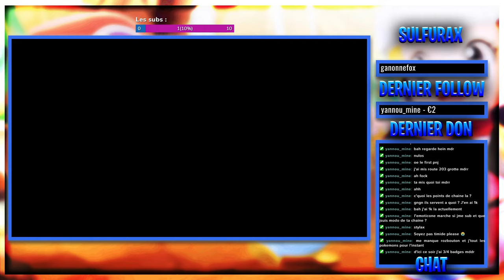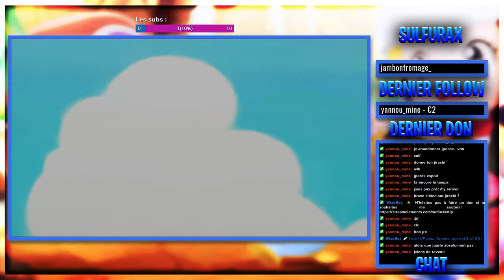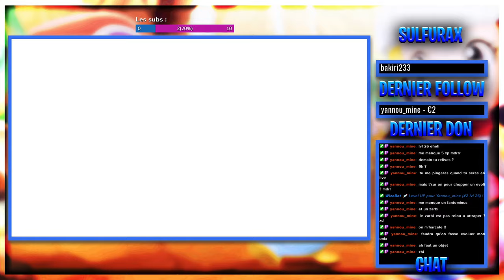Let's Play Compacté - Pokémon Diamant Étincelant #1 | wtf un Jirachi et Mew dès le début ?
°·..·°¯°·..-       ⇩ 𝗗𝗘𝗦𝗖𝗥𝗜𝗣𝗧𝗜𝗢𝗡 ⇩       -..·°¯°·..·°

Yo, tout ce qui est dans la VOD a été fait en live (rejoignez-moi) :

La rediffusion entière est également disponible sur mon Twitch

               ▬▬▬▬▬▬ ●°•.  𝗟𝗜𝗘𝗡𝗦 𝗨𝗧𝗜𝗟𝗘𝗦  .•°● ▬▬▬▬▬▬

                 ▬▬▬▬▬▬ ●°•.  𝗜𝗡𝗙𝗢𝗥𝗠𝗔𝗧𝗜𝗢𝗡𝗦  .•°● ▬▬▬▬▬▬

✹ TEAMSPEAK ➥ ✖
✹ SERVEUR ➥ ✖
✹ PACK ➥ ✖

                      ▬▬▬▬▬▬ ●°•.  𝗔𝗨𝗧𝗥𝗘𝗦    .•°● ▬▬▬▬▬▬